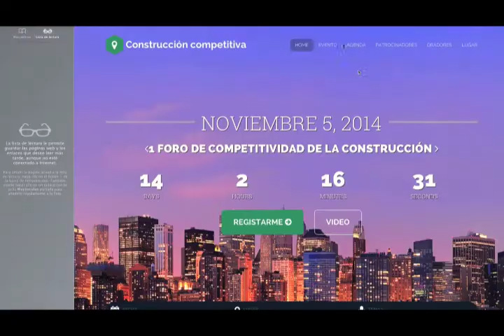I Foro de Competitividad de la Construcción | Cámara de Comercio de Bucaramanga